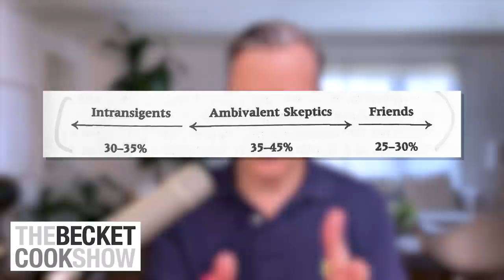The Strategy to Make Gay OK - The Becket Cook Show Ep. 78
In today’s episode, Becket talks a look at the 1989 gay activist book, “After the Ball: How America Will Conquer Its Fear & Hatred of Gays in the 90s.” In this book, Harvard grads, Marshall Kirk and Hunter Madsen, propose many strategies on how to normalize homosexual behavior in America. These strategies have been very effective. You will be surprised at how cunning and intentional these guys were in advancing their cause. All of their secret plans have come to pass in today’s culture. They knew what they were doing and did it well.

The Becket Cook Show Ep. 78

Buy Becket Cook's book about his dramatic conversion from gay atheist to born-again Christian: "A Change of Affection: A Gay Man's Incredible Story of Redemption"

ABOUT BECKET:
Becket Cook was born and raised in Dallas, Texas. He attended Jesuit College Preparatory
School of Dallas. After graduating from Austin College in Texas, Becket moved to Los Angeles to pursue his dream of writing and acting, finding success in both. He eventually went on to become a production designer working with the top photographers and directors in the world on fashion shoots for magazines such as Vogue and Harper’s Bazaar, and for ad campaigns such as Gap, L'Oréal Paris, and Nike.

Finding a new sense of freedom in L.A., Becket also fully engaged in his new life as a gay man. He had a series of many relationships with men throughout the next fifteen years.
In September of 2009, Becket met a stranger at a coffee shop in Silver Lake who invited him to his church in Hollywood called Reality L.A. Becket reluctantly agreed to attend the service. After hearing the sermon that Sunday, Becket was utterly transformed by the gospel and gave his life to Christ. He also knew on that day when God revealed Himself to him that homosexuality was a sin and that he could no longer live that life. Becket was more than happy to count everything as loss because of the surpassing worth of knowing Christ Jesus his Lord.

Becket spends much of his time in ministry speaking at churches, universities, and conferences helping believers (and non-believers) understand this issue biblically, theologically, culturally, and personally. Balancing grace and truth when teaching on this subject is of primary importance. His goal is to challenge the current cultural narrative about sexuality in general and homosexuality in particular by demonstrating through his personal testimony and biblical truths that, yes, homosexuality is still a sin, and that following Christ is infinitely more satisfying and joyous.

He has lived all over the world in major cities such as Rome, Vienna, and Tokyo.

Becket graduated from Talbot School of Theology at Biola University in 2017 with a Master of Arts in Theology.

Becket’s book, A Change of Affection: A Gay Man’s Incredible Story of Redemption, with a
foreword by Francis Chan, published by Thomas Nelson, released July 30, 2019.

TBCS theme song by Seth Kaye